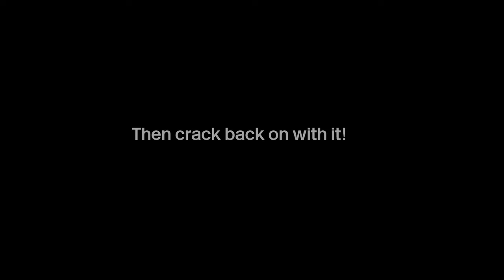Chasing a Class 40 across the Scottish Highlands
I spent a weekend with a good friend chasing after this beast of a locomotive as it thrashed its way up the Highland Mainline and then back south via the east coast. We lucked out with the weather and were happy to meet many fellow punters out and about too - hello if you're watching!

I don't mention it anywhere in the video but as well as the star of the show, D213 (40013) 'Andania', also featured bringing up the rear and providing some extra shove when needed is D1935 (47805) 'Roger Hosking MA 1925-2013'.

Both locos performed brilliantly and appear to be in excellent condition. Experiencing the 40 climbing Slochd with little to no support from the 47 was a sight!